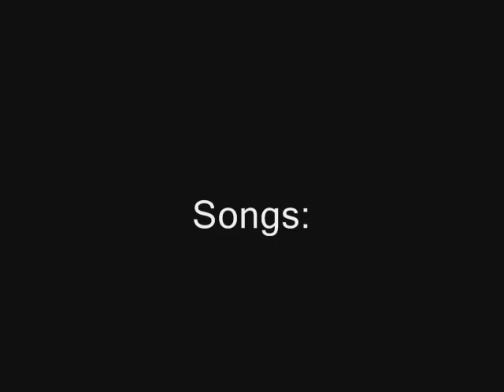Movie Day Nonsense on Saturday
Saturdays, Dade County high school style.  Travis, Houston, Christen, Ansley, Ben, Andrew, Robby, Natalie, and some of Colleen.